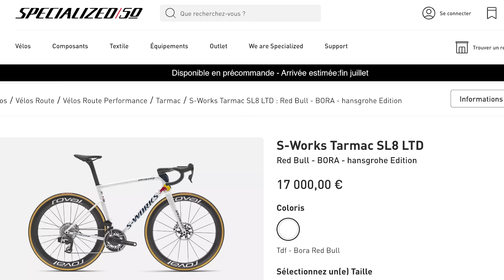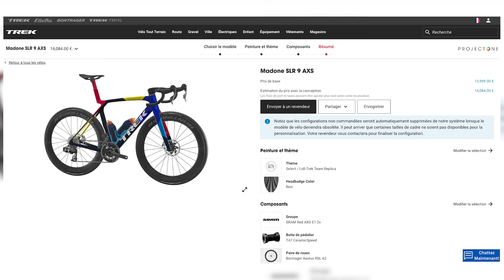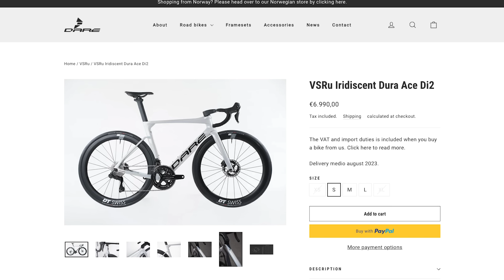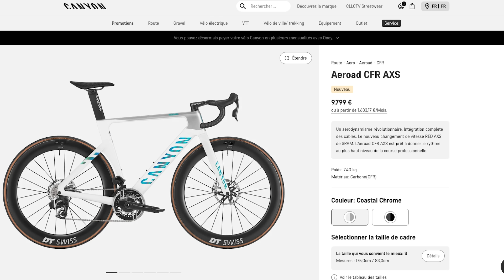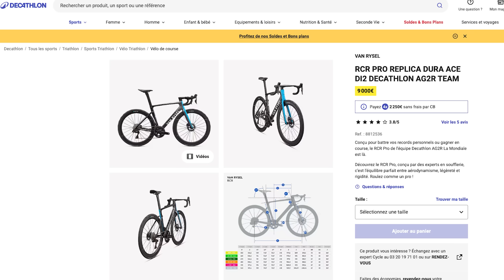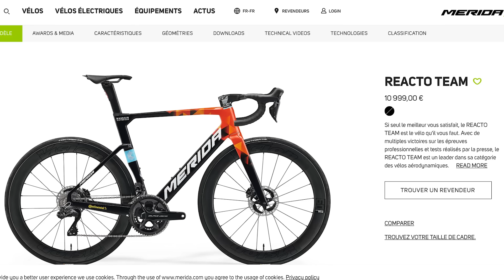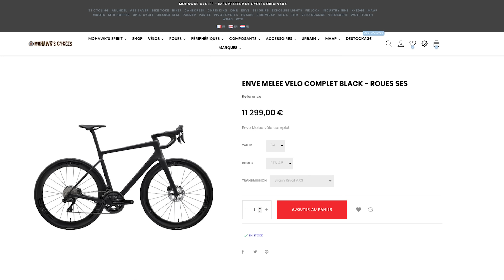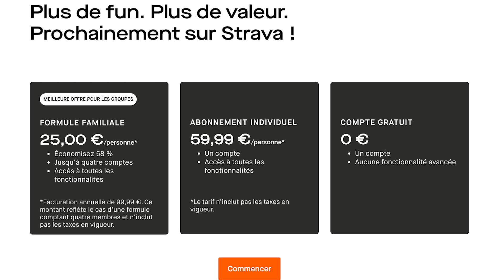Les prix des vélos du Tour de France en version accessible, est-ce possible ? | GCN SHOW 205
C’est la question que nous abordons dans cet épisode spécial du GCN SHOW 205. On va voir ensemble les vélos du World Tour, avec leur prix et ce que les marques proposent en terme de groupes, roues et autres composants. Nous décryptons les coûts, les spécificités techniques, et les options économiques pour vous donner une vue d'ensemble complète. Nous allons étudier les différentes alternatives pour ne pas payer un vélo trop cher et ainsi rouler avec le même que les pros à un prix plus accessible.

00:00 Intro
00:22 Colnago V4RS
02:21 Specialized S-Works SL8
03:49 Trek Madone
05:22 Cervélo S5
06:40 Dare VA
07:47 Cube Lightnening Air Aero C68
08:51 Canyon Aeroad CFR
10:35 Van Rysel RCR Pro
12:24 Est-ce qu'on peut réellement rouler sur les vélos des coureurs du Tour ?
19:53 Actualité et Résultats
31:31 Activité du Club Strava de la semaine